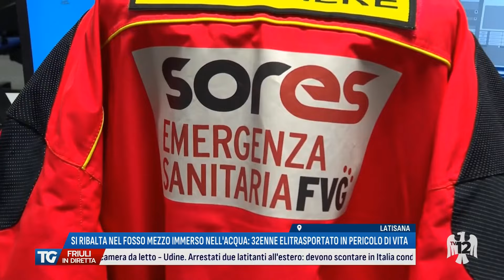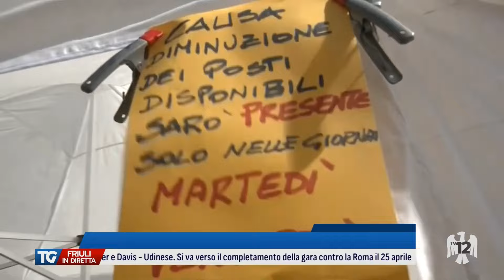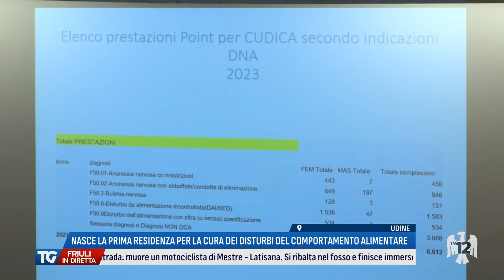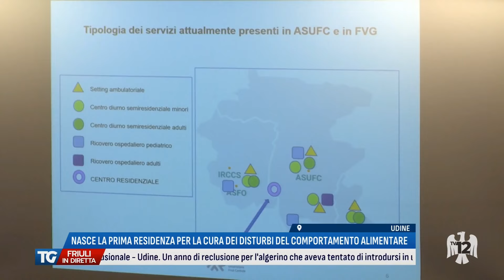TG FRIULI IN DIRETTA | 18/04/2024